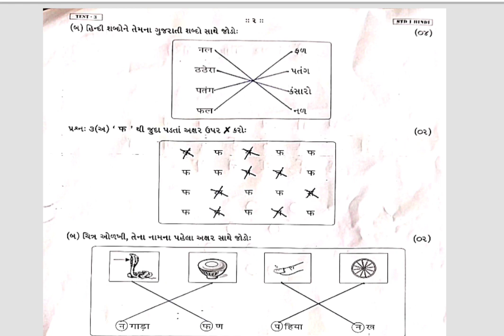Std 1 Hindi Test Pepar Solution 30.12.23